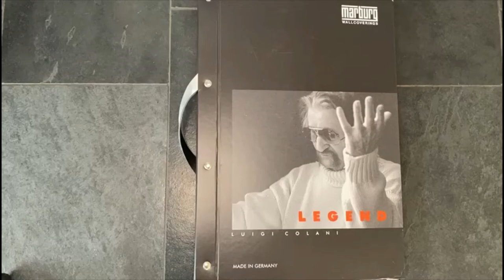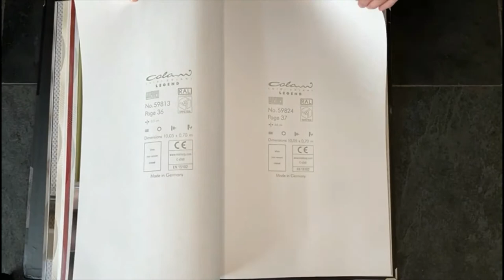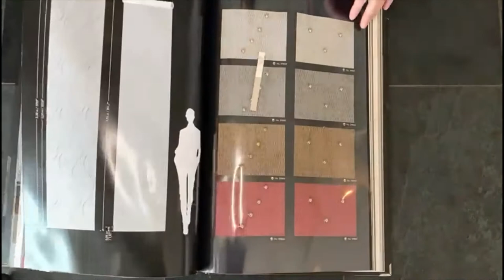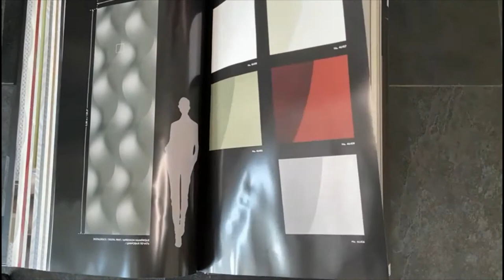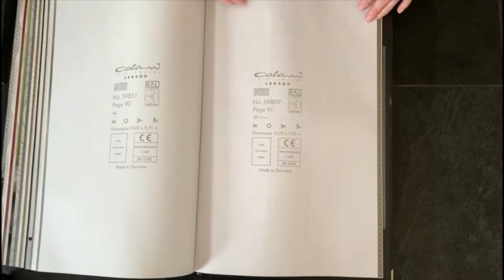Marburg Luigi Colani Legend